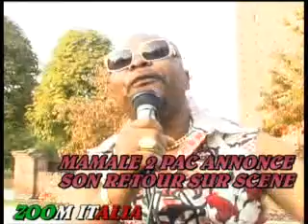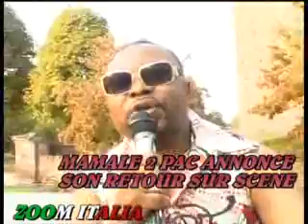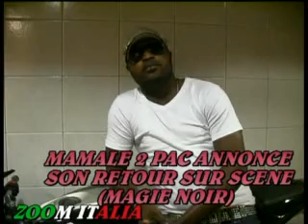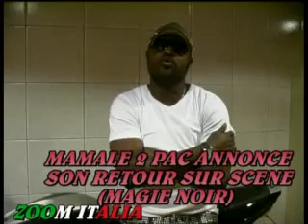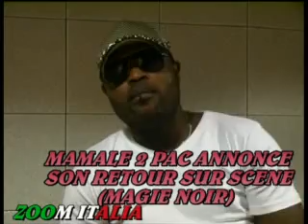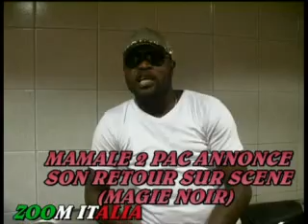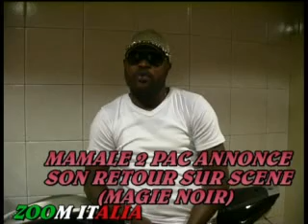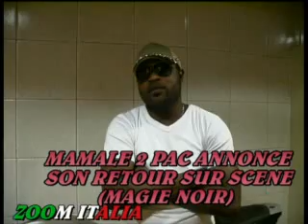MAMALE 2PAC ANNONCE SON RETOUR SUR SCENE :ZOOM ITALIA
ZOOM ITALAI ZOOM ITALIA ZOOM ITALIA